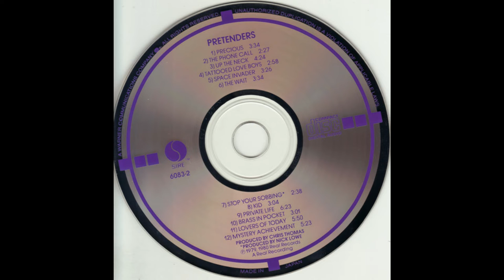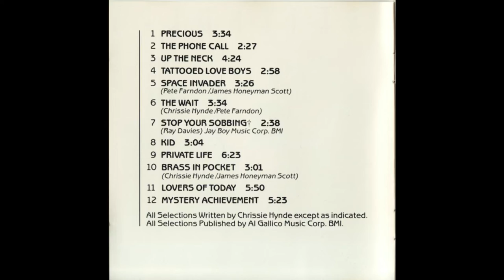Pretenders_._Pretenders (1980)(Full Album)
Pretenders is the debut studio album by British-American band The Pretenders, released on 27 December 1979 on Sire Records in the US and on 7 January 1980 under Real Records in the UK

Canción: Precious (2018 Remaster)
Artista: Pretenders
Álbum: Pretenders
Compositores: Chrissie Hynde
Con licencia cedida a YouTube por: WMG (en nombre de Warner Music UK); SOLAR Music Rights Management, Hipgnosis Songs Group, LLC, LatinAutor, AMRA, LatinAutorPerf, MINT_BMG, Abramus Digital y 6 sociedades de derechos musicales

Canción: The Phone Call (2018 Remaster)
Artista: Pretenders
Álbum: Pretenders
Con licencia cedida a YouTube por: WMG (en nombre de Warner Music UK); LatinAutorPerf, AMRA, ASCAP, Hipgnosis Songs Group, LLC, SOLAR Music Rights Management, CMRRA y 6 sociedades de derechos musicales

Canción: Up the Neck (2018 Remaster)
Artista: Pretenders
Álbum: Pretenders

Canción: Tattooed Love Boys (BBC Live Session)
Artista: Pretenders
Álbum: Pretenders
Compositores: Chrissie Hynde
Con licencia cedida a YouTube por: WMG (en nombre de Non: Wea/Other); Kobalt Music Publishing, AMRA, Hipgnosis Songs Group, LLC, LatinAutorPerf, MINT_BMG, Abramus Digital, CMRRA, LatinAutor, SOLAR Music Rights Management, LatinAutor - PeerMusic y 4 sociedades de derechos musicales

Canción: Space Invader (2018 Remaster)
Artista: Pretenders
Álbum: Pretenders
Compositores: Pete Farndon, James Honeyman‐Scott
Con licencia cedida a YouTube por: WMG (en nombre de Warner Music UK); LatinAutor - SonyATV, CMRRA, Sony ATV Publishing, SOLAR Music Rights Management, The Royalty Network (Publishing), BMI - Broadcast Music Inc., LatinAutorPerf, UNIAO BRASILEIRA DE EDITORAS DE MUSICA - UBEM, ASCAP y 5 sociedades de derechos musicales

Canción: The Wait (2018 Remaster)
Artista: Pretenders
Álbum: Pretenders
Compositores: Chrissie Hynde, Pete Farndon
Con licencia cedida a YouTube por: WMG (en nombre de Warner Music UK); SOLAR Music Rights Management, Sony ATV Publishing, Abramus Digital, BMI - Broadcast Music Inc., LatinAutor - PeerMusic, Hipgnosis Songs Group, LLC, LatinAutorPerf, MINT_BMG, LatinAutor, AMRA, The Royalty Network (Publishing) y 8 sociedades de derechos musicales

Canción: Stop Your Sobbing
Artista: Pretenders
Álbum: Pretenders
Con licencia cedida a YouTube por: WMG (en nombre de Warner Music UK); SOLAR Music Rights Management, LatinAutor - PeerMusic, LatinAutorPerf, MINT_BMG, BMI - Broadcast Music Inc., Broadway Music Corporation (Music Publishing) y 9 sociedades de derechos musicales

Canción: Kid (2018 Remaster)
Artista: Pretenders
Álbum: Pretenders
Compositores: Chrissie Hynde
Con licencia cedida a YouTube por: WMG (en nombre de Warner Music UK); LatinAutor, MINT_BMG, SOLAR Music Rights Management, LatinAutor - PeerMusic, LatinAutorPerf, Hipgnosis Songs Group, LLC, Abramus Digital y 5 sociedades de derechos musicales

Canción: Private Life (2006 Remaster)
Artista: Pretenders
Álbum: Pretenders
Compositores: Chrissie Hynde
Con licencia cedida a YouTube por: WMG (en nombre de Warner Music UK); MINT_BMG, Hipgnosis Songs Group, LLC, LatinAutorPerf, AMRA, LatinAutor, SOLAR Music Rights Management, BMI - Broadcast Music Inc., CMRRA, Abramus Digital y 6 sociedades de derechos musicales

Canción: Brass In Pocket
Artista: Pretenders
Álbum: Pretenders
Compositores: Chrissie Hynde, James Honeyman‐Scott
WMG (en nombre de Warner Music UK); Hipgnosis Songs Group, LLC, SOLAR Music Rights Management, MINT_BMG, Sony ATV Publishing, CMRRA, PEDL, ASCAP y 7 sociedades de derechos musicales